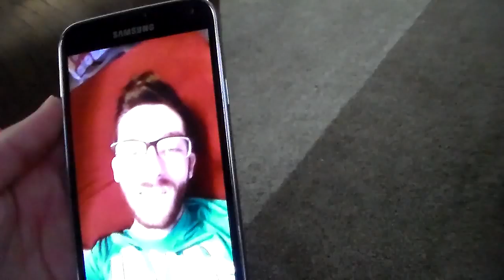FNGamer Post-Op on Anesthesia - Part 4/4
Went in for wisdom teeth extraction.
This is how I handled it! Part 4/4